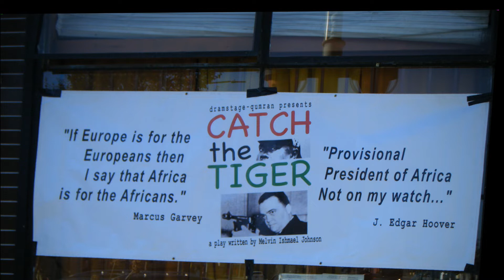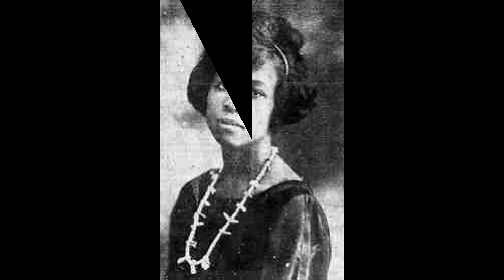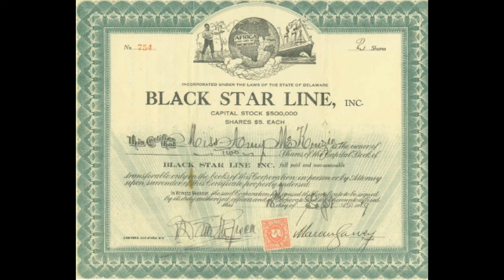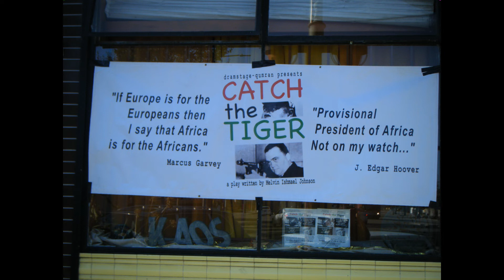Q and A "Catch the Tiger" cast with the granddaughter of Marcus Garvey!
Q/A with the cast of "Catch The Tiger" about Marcus Garvey during Black History Month (February 2022). Special Guest -Actor Bambadjan Bamba and the granddaughter of Marcus Garvey, Nzinga Garvey.

SAVE THE DATE: (Celebration of Marcus Garvey's Birthday)
Wednesday, August 17, 2022, at 7 PM!
Greenway Court Theatre
344 North Fairfax Ave